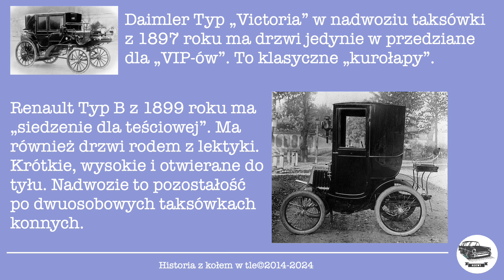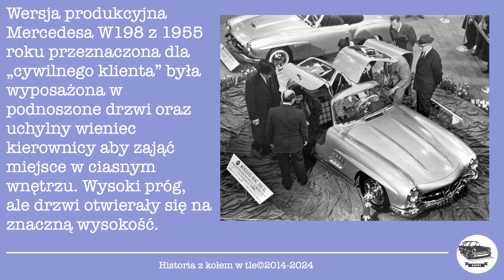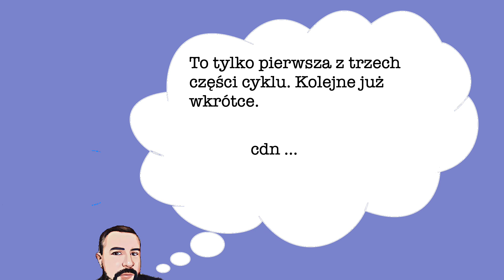Sru, czyli jak wejść do samochodu?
Odgłos trzaskania? Nie, to opowieść o kształcie, ruchu i proporcjach drzwi samochodowych.